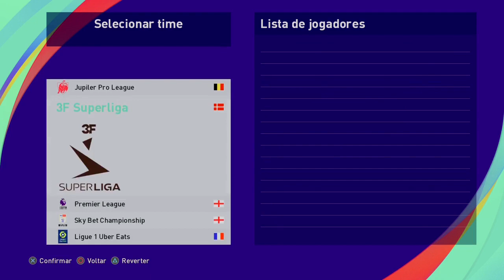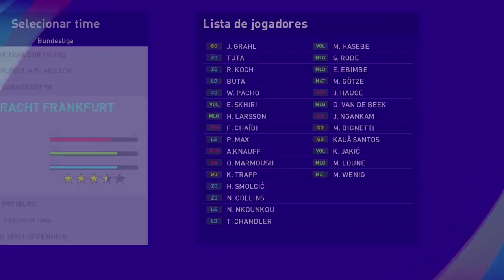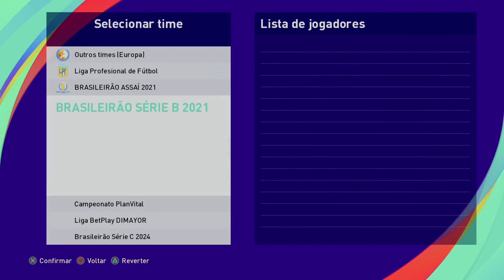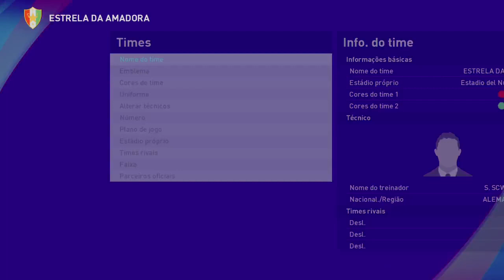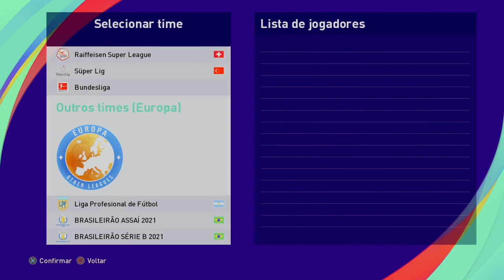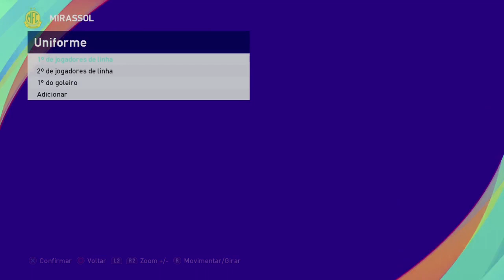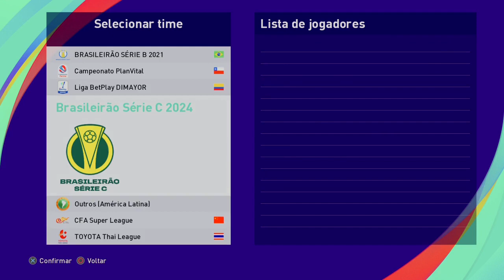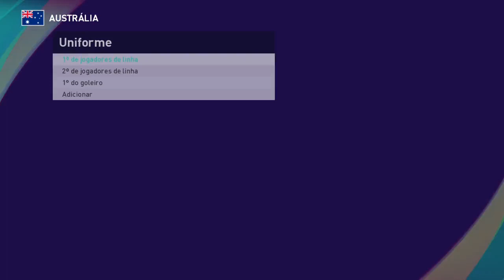Option File PES 2021 PS4PS5PC 100% Atualizado já pra Janeiro de 2024 !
Canal Parceiro 👇🏽👇🏽👇🏽

★ Social Media ★